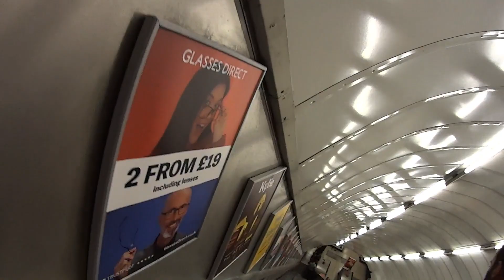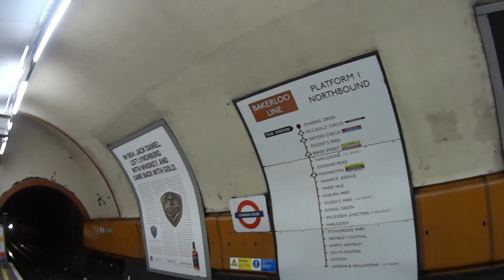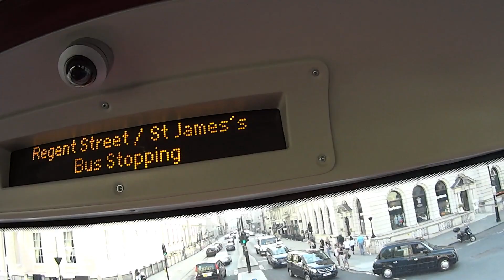Travel Vlog: London City Tour